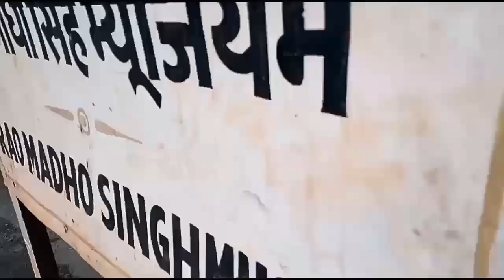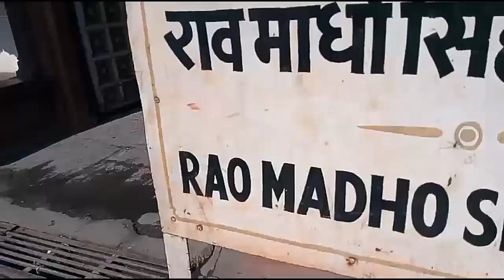Kota garh palace is must visit to feel ancient culture(part 1) ।Crazy medic।।Nilesh Desmukh।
What's up Public!
Welcome Back To Another Exciting vlog

About place :-
This vlog is about how we got our Popat in Champulal style.No seriously Jokes apart. This is Fort so called Garh situated on the Bank of Chambalriver.King Rao madho singh had made built thus amazing fort, he was so much दानी that he had contributed in many of public survivals so he was आँखों का तारा for his jantasss. I have Explored the complete fort for good experience n knowledge of yours n mine obviously.. Sit back n have fun.. Thanks for reading me.. And watching vlog till end.

Am I on Social sites... Yes I do 😊..Here you get link to connect one to one with me

If you are competiting for Neet / Medicalentrance you can follow anther channel, where you will be helped to broaden your ideas and memories

सज्जनों मै आपका हमारे चैनल पर तहे दिल से  स्वागत करता हूँ।
आशा करता हूँ कि आपको ये वीडियो पसंद आई।
तो कृपया मेरे चैनल को शबशकराईब करे।

धन्यवाद !

I am Nilesh desmukh.
Love to be Doctor by profession ãłśò
Die heart lover of Documenting daily life in form of videos(i.e blogging) , always ready to be shotkill for Travelling, blogging, Learning...too much learning.